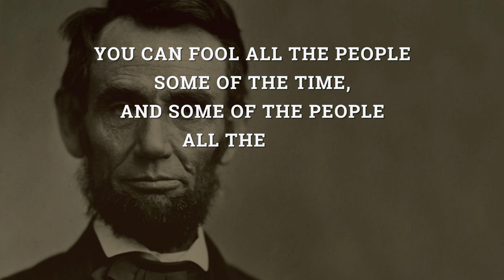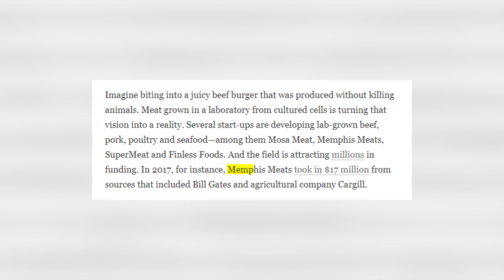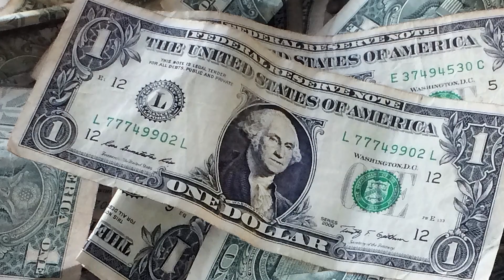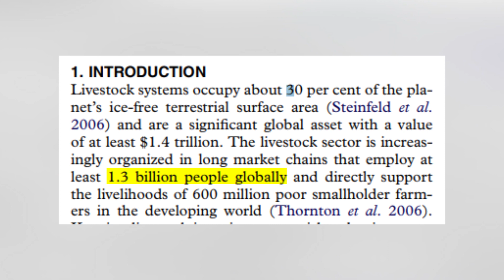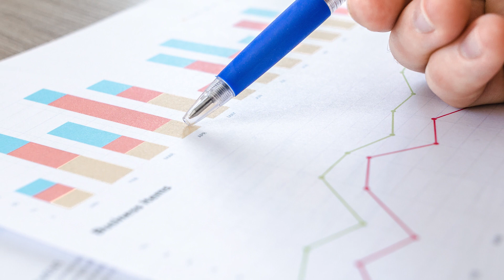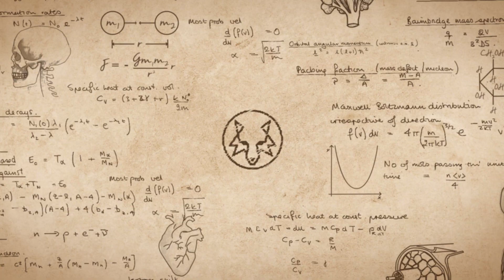The Facts About Clean Meat - Lab-Grown Meat: The Future Of Food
There's a couple things that makes eating meat a suboptimal decision.
The torture and killing of innocent beings.
The environmental pollution, the bad effects on one's cholesterol to name a few.

And as Abraham Lincoln said:
"You can fool all the people some of the time, and some of the people all the time, but you cannot fool all the people all the time."
Meat itself is not a great product on different levels.

In a capitalistic environment if your product is not optimal, which meat is, marketing itself won't promote the product forever.

The livestock companies need to make the product better.
And the meat companies try.
From things such as mixing meat with antioxidants to finally, lab-grown meat.
Also known as clean meat. Clean meat is actual muscle tissue, grown from animal cells.
Although I've been vegan for 3 years I do think that this is the future.
And I'm not the only one, in fact Bill Gates invested in a company that grows lab meat in 2017.
Here's why I think this has so much potential.

Lab Meat works by first taking a muscle sample from an animal.
Unspecified cells, also called stem cells get multiplied and specialized into fibers, which then turn into muscle tissue in a petri dish.
Sounds complex but the stem cell mechanism is the same process that happens inside every animal's organism.
Now in the lab-grown meat, just outside of the nervous system of the animal, which means this won't create any pain.

Not only that we would also need far less animals to create the amount of meat that supplies the demand nowadays.
This means less suffering.
Is it better than going vegan? Hell no, but it's a painless, easy and simple start. This is exactly what drives change.
An activism attack in a beef restaurant won't make a difference, creating a sustainable, future oriented company which solves a big problem will.

But nonetheless, we still face some challenges when doing so:

Number one is price.
In 2013, the lab-grown burger meat cost more than 300.000 dollars.
While the expenses since have gone down, they're still far away from being competitive with real meat products.
Right now a quarter-pound costs about 600$.
While this sounds discouraging, we have to understand that if there is demand for a product, there is funding.
Just because it isn't cheap nowadays in our technology, doesn't mean it is cheap 10 years from now.
A computer was very expensive 30 years ago for example.
While 30 years seems to be a long time, this is the time that we need.
1.3 billion people are employed in the livestock sector. This is a fifth of the entire population.
If everyone would stop eating meat tomorrow we had a public uproar.

The time that it takes for the proper technology makes the switch more sustainable.

While now we might think: Oh, the public will have no interest of this artistic, weird meat!
I'll remind you of a Henry Ford quote. Mr. Ford is the founder of the Ford's motor company and made cars more affordable. Here's what he said:
"If I had asked people what they wanted, they would have said faster horses."

The lab-grown meat is not better than meats from plants, but it could be a damn great start.
There will be less land needed to produce the same amount, less animal feces will be produced, less climate change, less freaking hormones and antibiotics, less spreading of harmful viruses, like the mad cow disease, which could really be a threat to our survival.
Especially if the technology is new it would lead to harder controls from the food and drug administration.
Which would make the quality of the product even better. Maybe even the taste!
Is lab-grown meat better than going-vegan? Probably not, but it could be the solution to a really big problem.
And that's why I look forward to it.